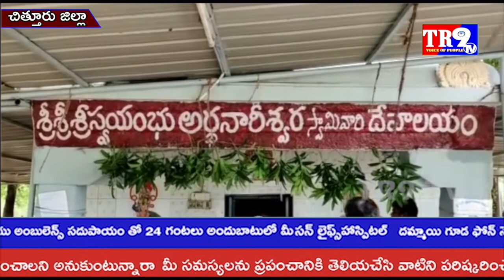శ్రీకాళహస్తి పట్టణంలో అర్ధనారీశ్వర ఆలయంలో MLA మధుసూదన్ కోలుకోవాలని ప్రత్యేక పూజలు||TR9 TV